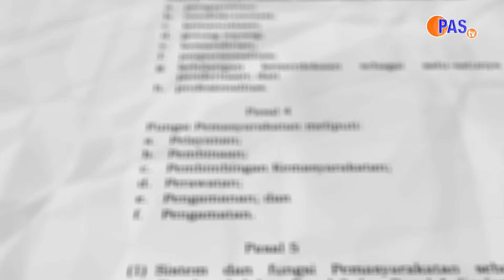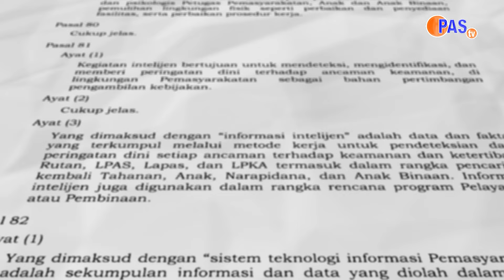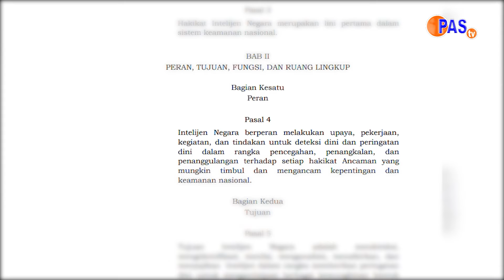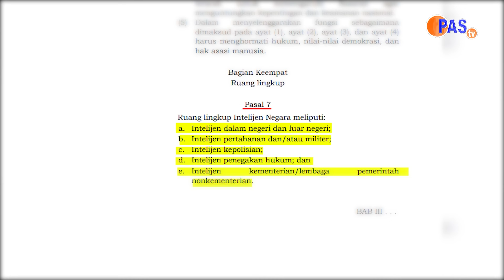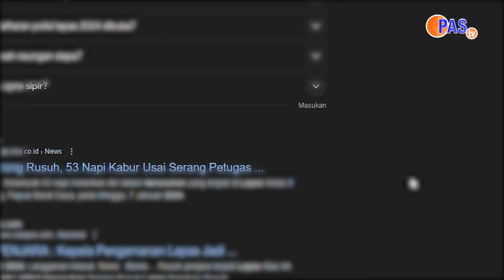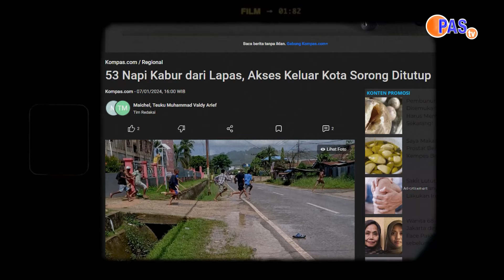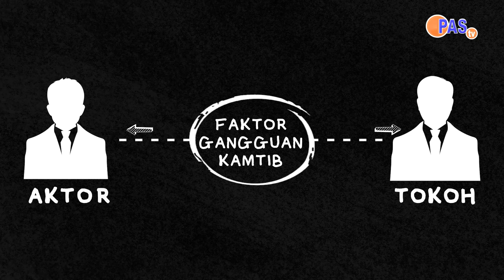PASPEDIA || Intelijen Pemasyarakatan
Sahabat Pemasyarakatan,

PAS TV menghadirkan program baru yang diberi nama "PASPEDIA" yang merupakan singkatan dari dua kata, yaitu Pemasyarakatan dan Ensiklopedia. Disampaikan dengan metode monolog, PASPEDIA akan menjelaskan berbagai istilah maupun konsep terkait Pemasyarakatan secara lugas, komprehensif, dan holistik.

Kehadiran PASPEDIA diharapkan dapat menjadi bahan referensi, sumber rujukan, dan jawaban masyarakat atas berbagai hal terkait Pemasyarakatan. Selain itu, PASPEDIA juga diharapkan mampu menjadi jembatan antara Direktorat Jenderal Pemasyarakatan dengan publik secara luas atas berbagai program kerja dan kebijakan Pemasyarakatan.

Simak penjelasan singkat soal Intelijen Pemasyarakatan oleh M. Dwi Sarwono dari Ketua Kelompok Kerja Intelijen Direktorat Jenderal Pemasyarakatan melalui video berikut.